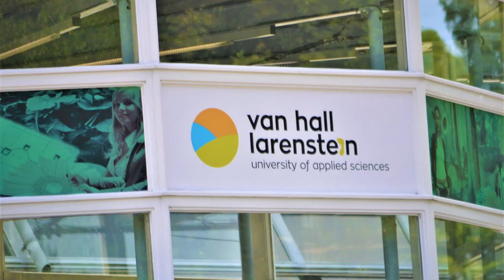Wat velp mooie plekje om er tewonen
vanmiddag samen met mijn fototoestel mij vermaakt
op dit plekje in velp gld